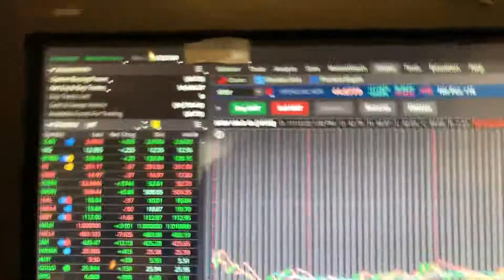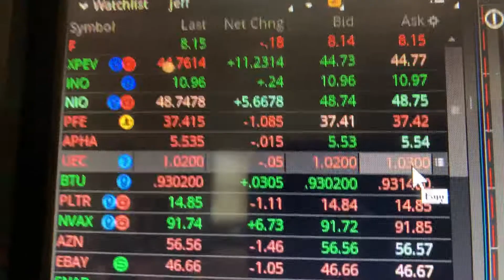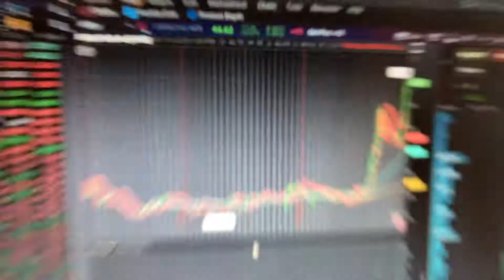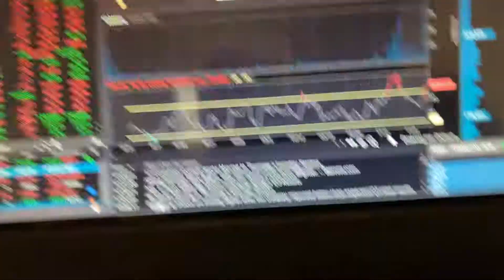NEPT. NIO. TSLA💰After hours.